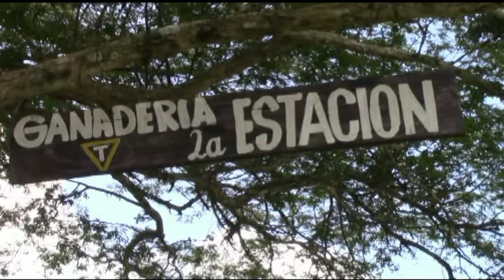Ayapel 2018 visita a la ganaderia La Estación de servio T. Naranjo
CANAL CULTURAL video original y exclusivo de este canal, difundimos nuestras tradiciones y costumbres culturales de la costa norte de Colombia.